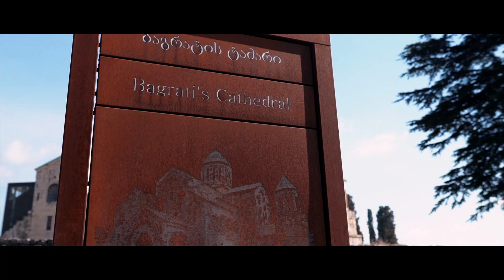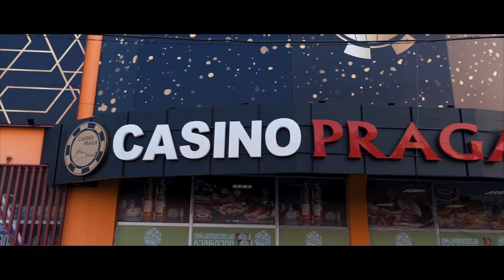Gruzja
Jak krótki urlop to tylko Gruzja. Piękny, przyjazny kraj położony nad Morzem Czarnym. Od niedawna łatwo się tam dostać samolotem z Warszawy. Różnorodność miast, liczne zabytki i dobre jedzenie. Trochę partyzantka w ruchu ulicznym, ciekawe pojazdy niekiedy pamiętające ZSRR. Krótko mówiąc wart się tam wybrać .
Podczas naszej podróży udało się nam zwiedzić Kutaisi oraz Batumi.

Miłego oglądania :)